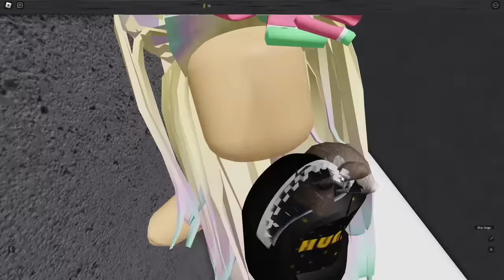CUIDADO CON LA CABEZA GIGANTE!! ESCAPE RUNNING HEAD ROBLOX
Hola, soy Lyna! En este nuevo video de Roblox les traigo Escape running head con @Chocoblox!